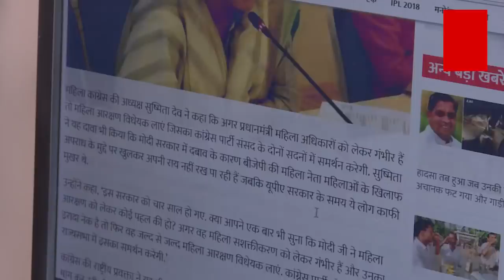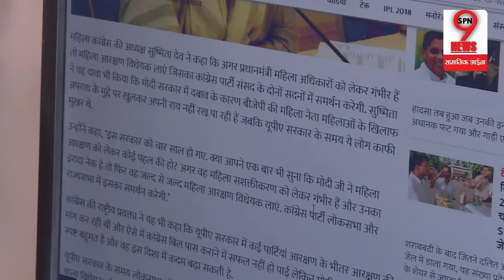प्रचार पर हजारों करोड़ खर्च और बेटी बचाओ के लिए फंड नहीं | Congress Hits out at Modi Govt